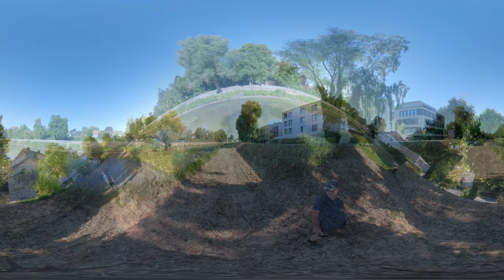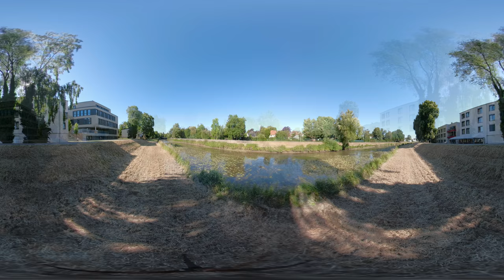360° VR - Meditation German Summer VR-River 2018 best summer in town Relaxation Music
Aufgenommen mitten in der Stadt Bünde zwischen Herford und Bielefeld.
An den Ufern der "Else".

Relax baby. Entspannungsmusik. Erinnerung an den tollen Hochsommer 2018.
Entspannung, Meditation, Yoga, Stressabbau.